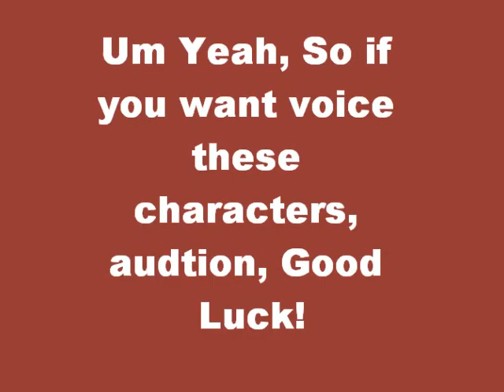Narrow gauge audtions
Want to voice them, audtion but Duncan is taken, good luck